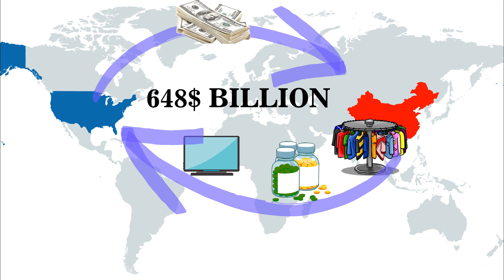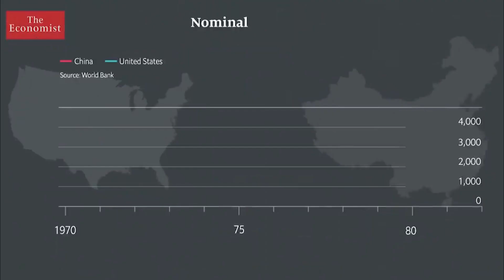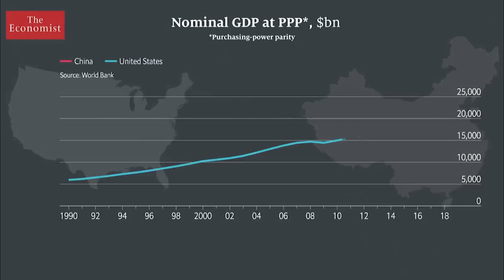Why is America Losing Trade War with China? Trade War Explained-Trade War Simplified in Urdu/Hindi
In this video, we explained what is trade war?
Why America losing trade war with China?
Why is China winning trade war?
tariffs?
why tariffs are used?
what are tariffs?
imports and exports?